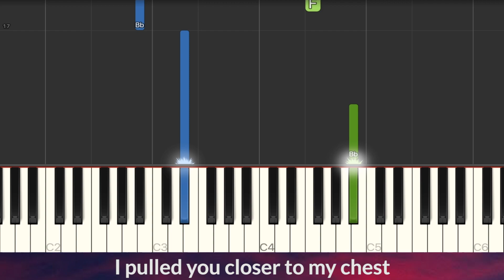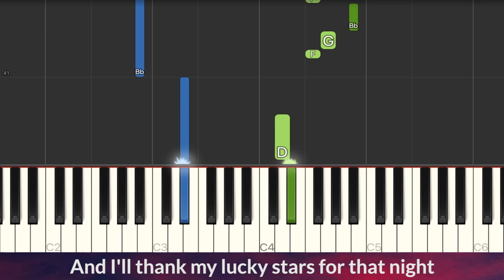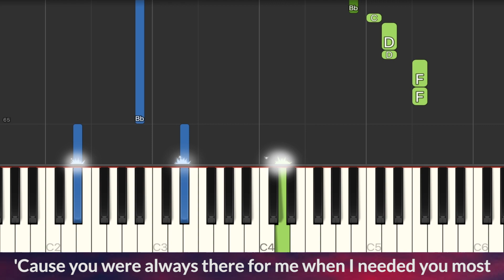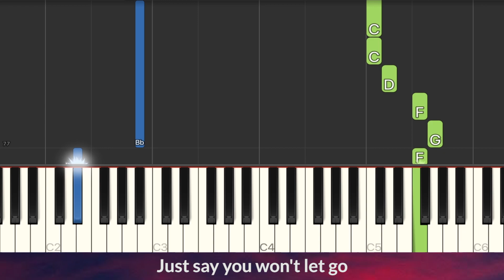James Arthur - Say You Won't Let Go EASY Piano Tutorial + LYRICS